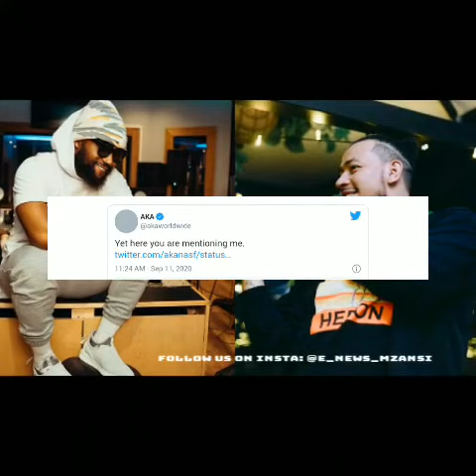Cassper Nyovest tells Somizi he will fight and "knock" AKA out...